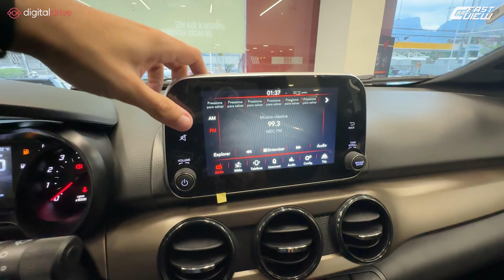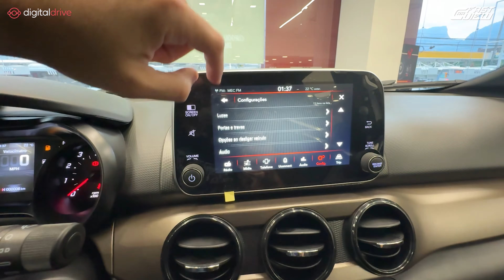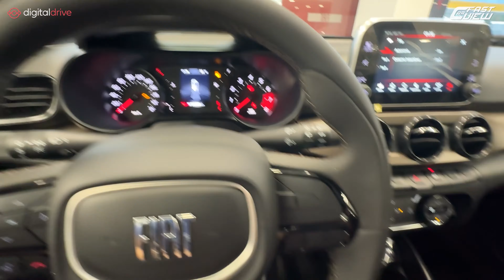+CARO QUE BASALT E 208 😳 NOVO ARGO TRIBUTO 125 ANOS TEM CONSUMO INCRÍVEL, MAS SEM TURBO VALE A PENA?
✅️ Streaming Box para liberar YouTube, Netflix e vídeo na multimídia

NOVO FIAT ARGO TRIBUTO 125 ANOS EM DETALHES

Avaliei o novo Fiat Argo Tributo 125 anos. Versão baseada na Drive 1.0 do modelo com câmbio manual traz estética e itens de série exclusivos, confira!

📊 Ficha técnica
Motor: 1.0 aspirado flex
Potência: 75 cv (E) e 70 cv (G)
Torque: 10,7 kgfm (E) e 10 kgfm (G)
Transmissão: Manual 5 marchas
0 - 100km/h: 13,4 seg
Vel. Máx: 162 km/h
Cons Urbano: 9,8 km/l (A) 14,1 km/l (G)
Cons Rodoviário: 11 km/l (A) 15,8 km/l (G)
R$ 93.990,00